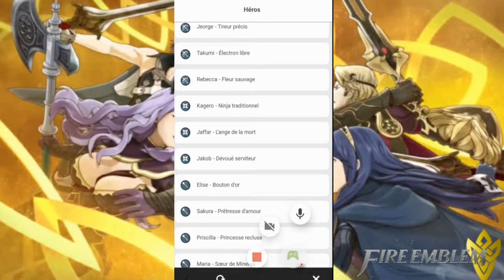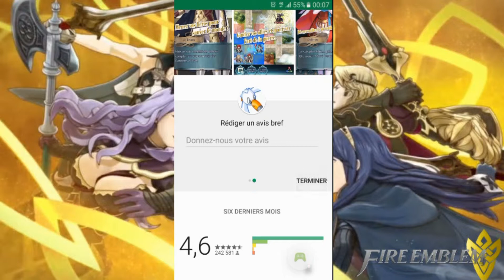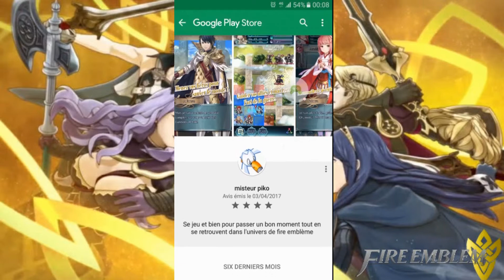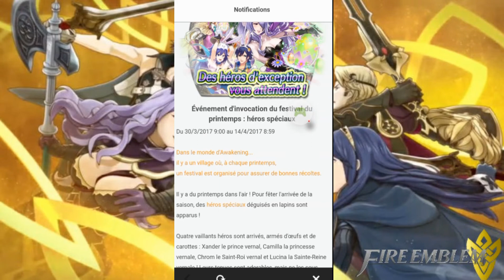fire emblème épisode 6: chapitres 4, Et héros 5etoile